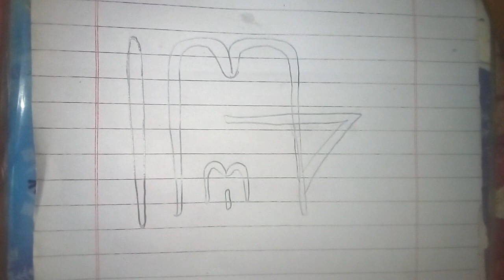Allah is the best name and arts crafts techniques,(LOVELY AND MAGICAL ART IDEAS)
AMAZING ART TUTORIALS AND IDEAS YOU SHOULD TRY

Are you looking to unleash your creative side? Well, in this video I show you some amazing tricks and hacks to help you become a better artist. Not only will these tips improve your art skills, but they’ll also help you experiment and find out which style suits you.
For starters, you can add some glue on an eggshell and sprinkle some quarks to it. Then, add warm water in a glass bowl, add some food coloring, and some more quarks in the bowl and you’re all set.
Another experiment you can try is cotton candy vs water. You can add the cotton candy in water and then let it become liquid.
I show you how to use glitter in your paints and some epoxy resin to create beautiful decorations for your home. One is to pour some glitter in some epoxy resin, mix it up and then pour the paint on round canvas to give some color to your room.
I also show you how to use Coptic markers and to dry out some doodles for your bullet journal.

Drawing is one of the easiest and most effective ways to switch your attention, or just enjoy spending time alone with yourself! Do you think so too?

Supplies and tools:
• Paints;
• Capillary pen;
• Zip package;
• Marker;
• Painting knife;
• Rubber gloves;
• Scissors;
• Felt-tip pens;
• Markers;
• Powdered sugar;
• Palette;
• Painting brushes;
• Knife;
• Fork;
• Coffee;
• Cotton buds;
• Simple pencil;